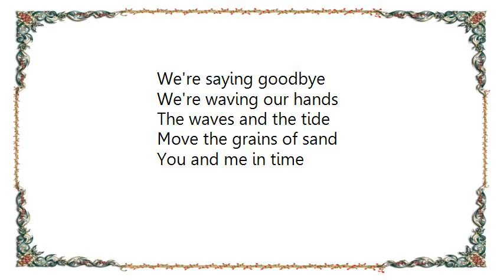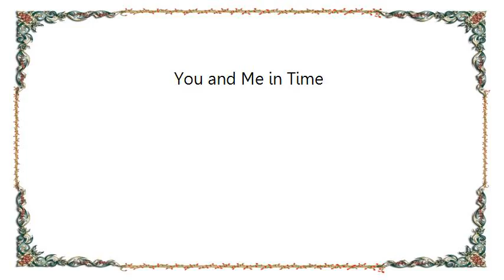Broadcast - You and Me in Time Lyrics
[Lyrics Broadcast - You and Me in Time]
You and me in time

The river flows down
The flowers grows up
The snow makes no sound
On the mountain top

We're saying goodbye
We're waving our hands
The waves and the tide
Move the grains of sand